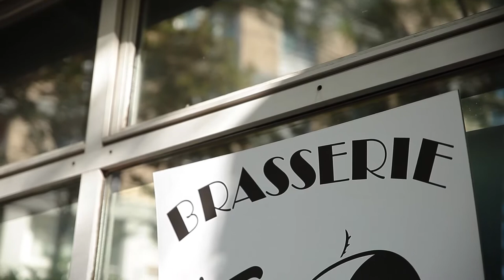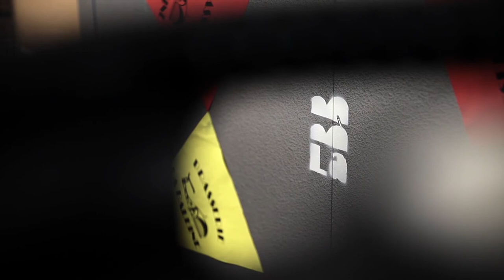La Brasserie La Baleine sur MiiMOSA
La Brasserie La Baleine est une micro-brasserie, située dans le 20è arrondissement de Paris, proposant des bières artisanales brassées à la main !
Amateurs de bières artisanales brassées à la main ? Soutenez le projet de Bruno, vous serez gâtés !